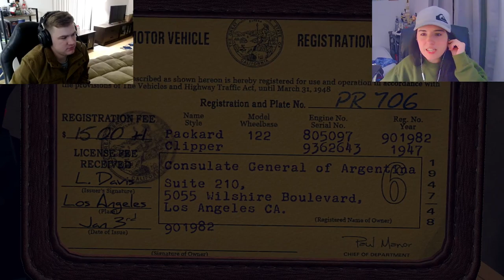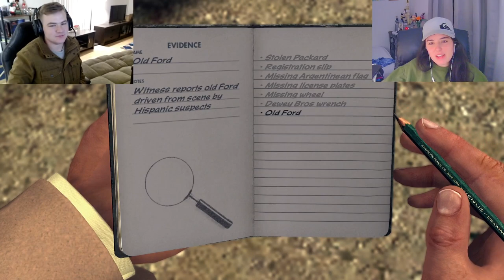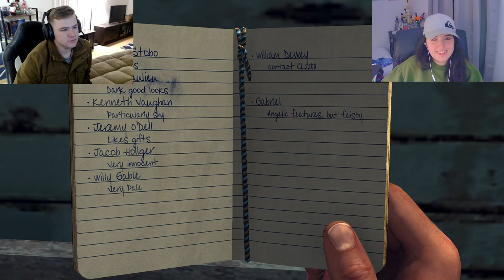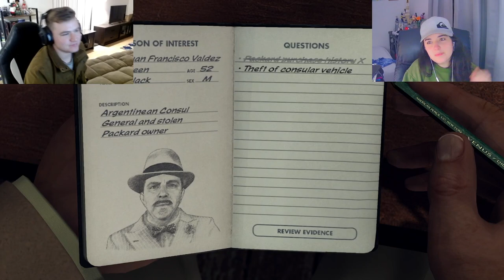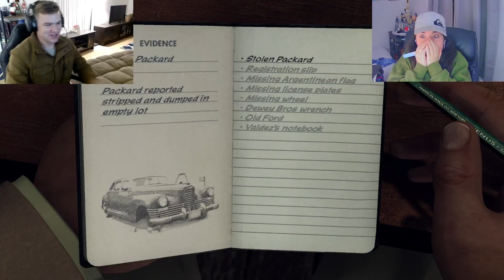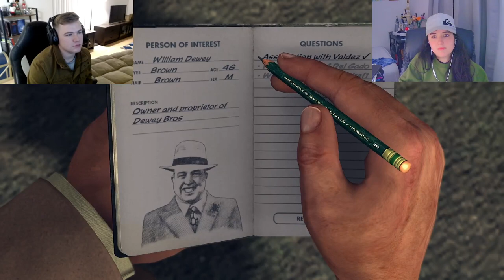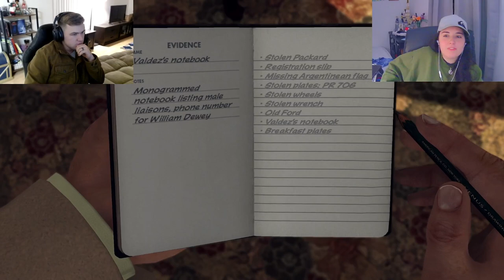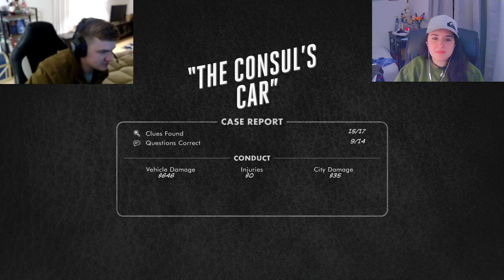The Man with Many Faces •|• L.A. Noire Part 4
This is going to get messy.